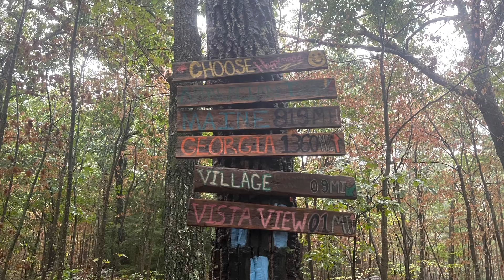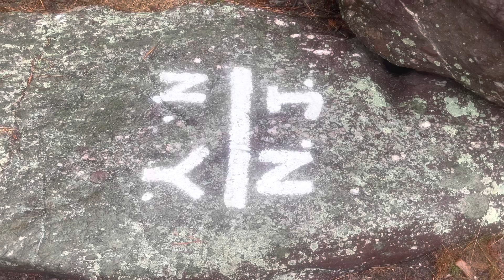Appalachian Trail SOBO 2022: Day 62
September 6, 2022 - Day 62 on the AT. Got my ice cream and it rained all day. Sorry I didn’t get a pic of the shelter, it really started to pour as I was setting up for the night.